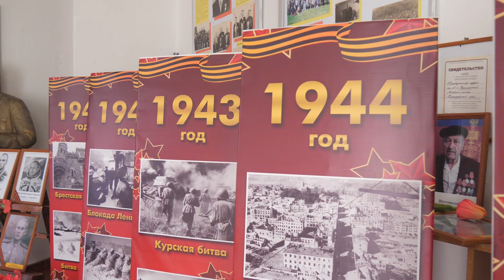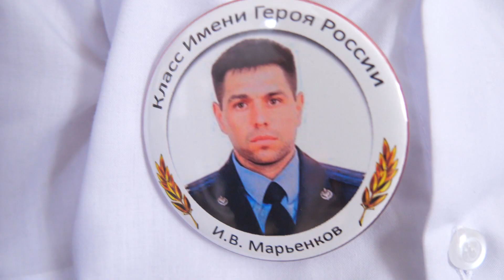Чамлыкские школьники чтут память героев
Имя Героя России Игоря Марьенкова присвоено 2 «А» классу.  Торжественная церемония состоялась в школьном музее боевой славы в присутствии почётных гостей.